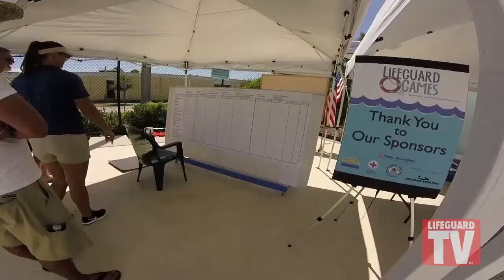2016 Lifeguard Games (Overview) ~ Tampa, Florida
The 2016 Lifeguard Games at Bobby Hicks Pool in Tampa, Florida.